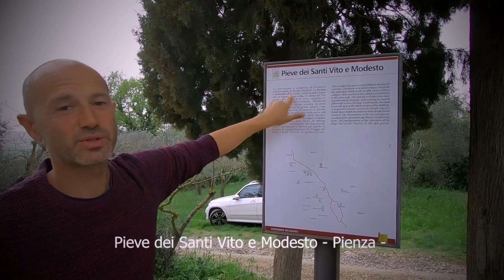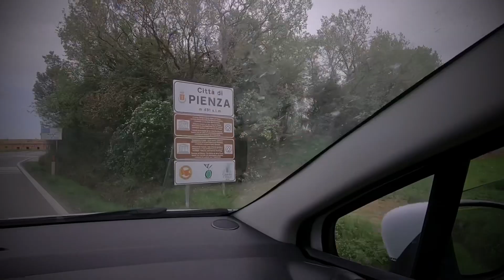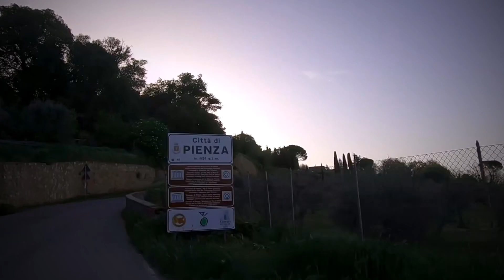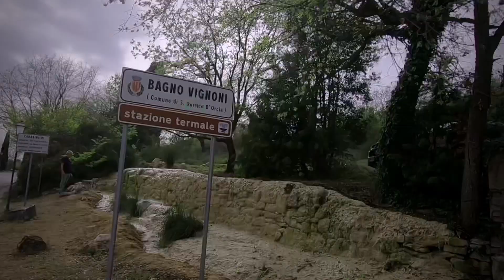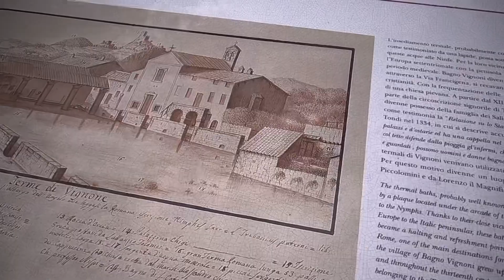Cosa vedere in Toscana - Weekend di due giorni a Pienza - Tour Enogastronomico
Cari amici, oggi nelle vesti di Travel Blogger, vi porterò con me due giorni, in questo tour enogastronomico vegetariano nella bella Toscana, alla ricerca dei sapori caratteristici di questa meravigliosa regione italiana. Tra racconti, hotel e ristoranti immersi nei famosi paesaggi della pittoresca zona.